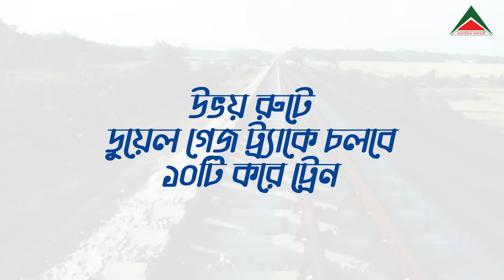কক্সবাজারের 'শতাব্দীর স্বপ্ন' এখন দৃশ্যমান: এ বছরই রেল যাবে কক্সবাজার